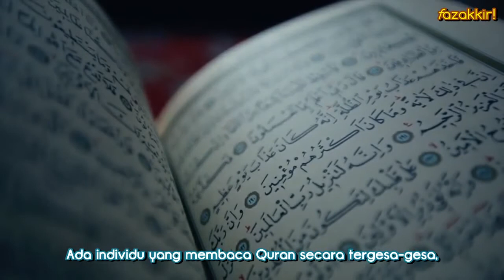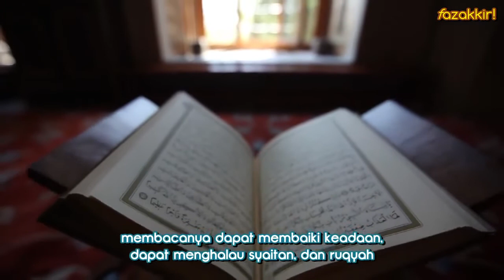Habib Muhammad Assegaf jeddah Fattabiouni 4 Episod Membaca al Quran